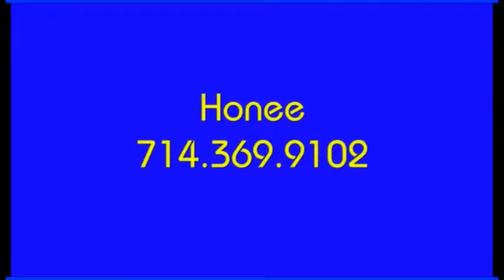Trong Nha Ngoai Pho 030114 Part 1/2